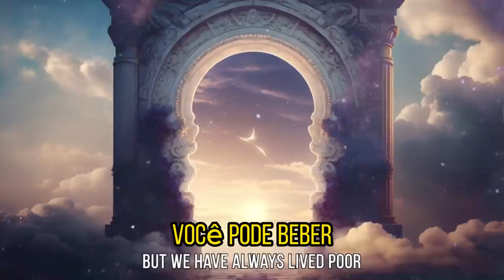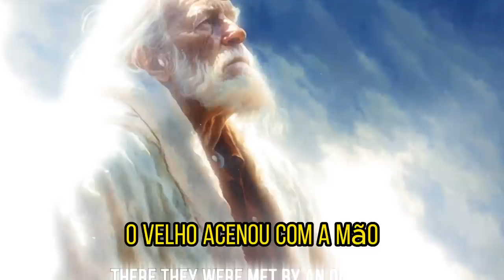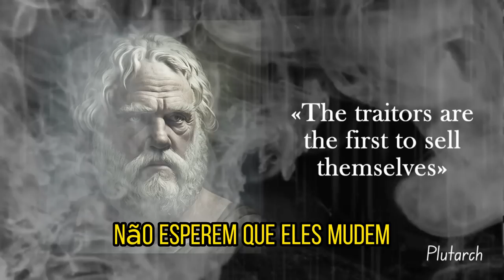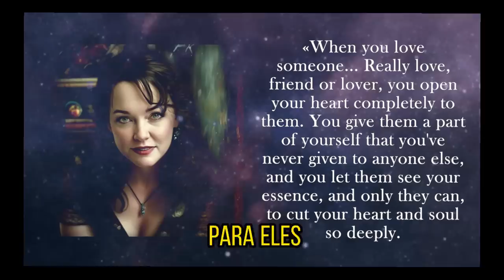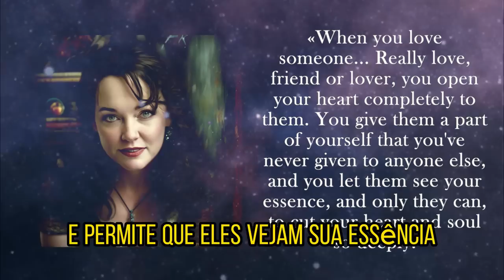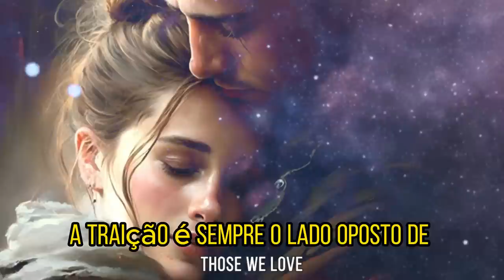Conhecimento secreto dos sábios sobre a traição...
Todos nós lidamos com a dor da traição de maneiras diferentes, mas na maioria das vezes nos escondemos dentro de nós mesmos como em uma concha e ali, sozinhos, primeiro uivamos como um animal ferido, e depois começamos a pensar: Por que isso aconteceu? Como eu deixei isso acontecer?

Reflexões

Trabalhe conosco e tenha a ganhe em média R$ 5.000,00 por 100 clientes cadastrados.
Envie-me uma mensagem e saiba mais.
 Central de vendas!

Mulher Conquistando seu Casamento com Sabedoria - Sou Mais Que Vencedor

Créditos:
Track: "All I Need"